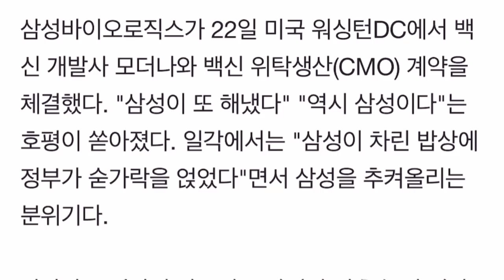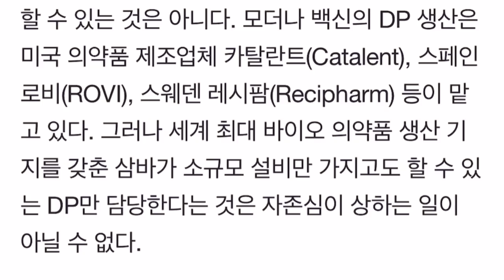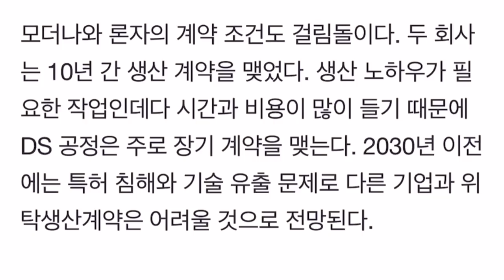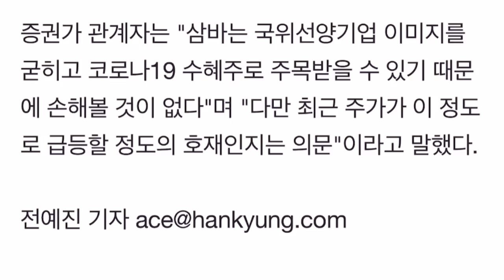셀트리온이 백신 위탁생산을 안한이유 삼바가 완제공정 백신 생산계약을 맺은 이유!!! 한국경제 전예진 기자님 감사해요!